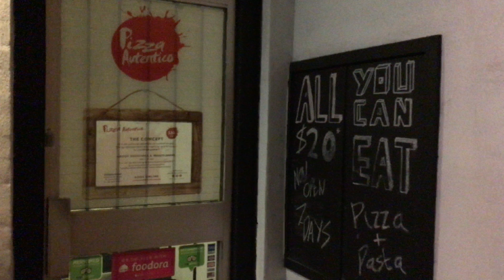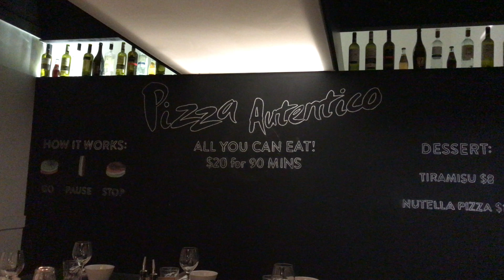Pizza Autentico - All you can eat pizza & pasta - Surry Hills, Sydney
I went to Pizza Autentico in Surry Hills, Sydney with my brother Matthew and we had all you can eat pizza & pasta.

I vlog about food (currently in Sydney, Australia), self development and other stuff.